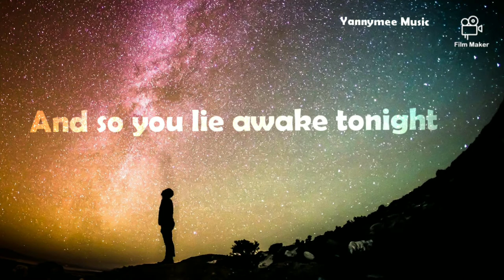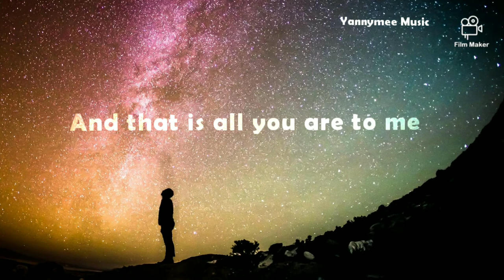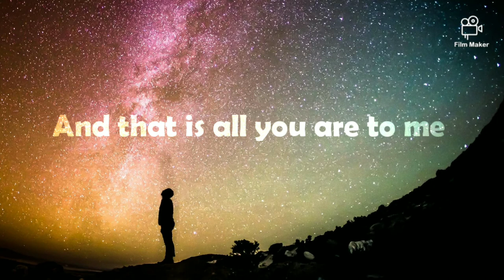Inspiring Song : Enough - Official Lyric Video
In times of culture of shaming, we must keep ourselves tucked in the memories of how good we are, in the warmth of self-love. We must continue to believe in our capacity and restore the freedom within us. We must also keep the positivity that no one could give. Because sometimes, we don't need other poeple's validation. We just need ourselves for our mental healing. ❤️

Be free, you are one of a kind.

Composed and Arranged by : Yours truly

Love y'all.